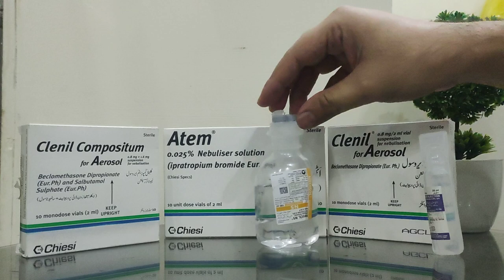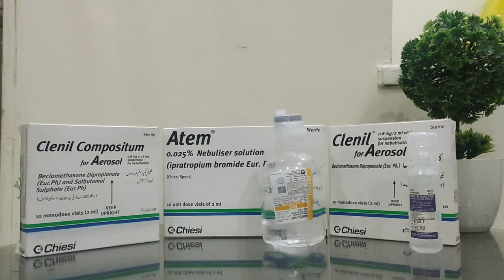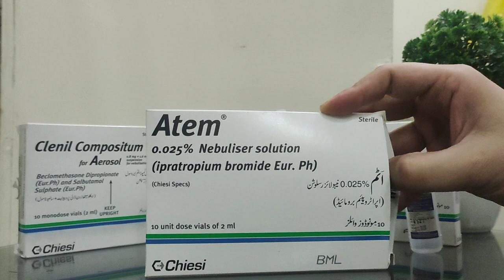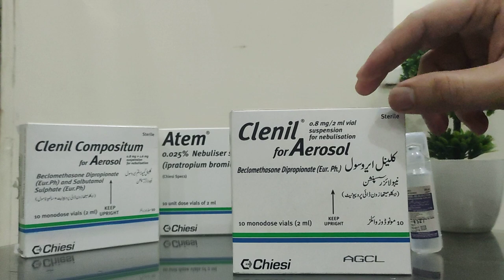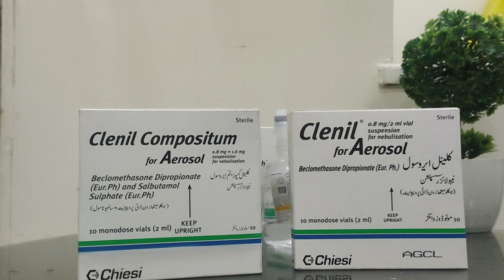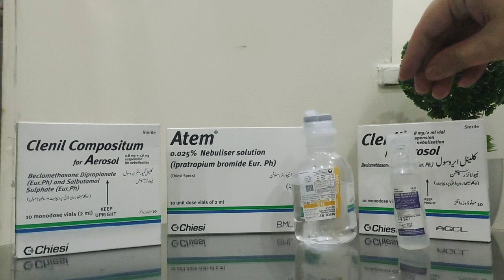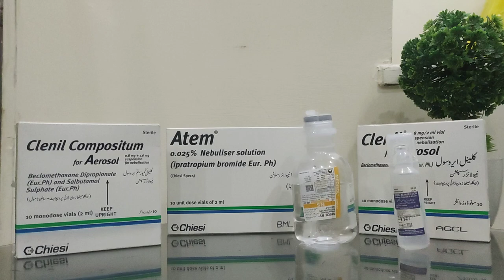How to make Nebulizer Solution? | Atem | Clenil A | Clenil C | Difference | Side effects&Indications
"What are the differences between Atem, Clenil Aerosol, Clenil Compositum, and Normal Saline 0.5%?"
"How do I use Atem inhaler effectively?"
"Are there any side effects associated with Clenil Aerosol?"
"What conditions are Clenil Compositum inhalers commonly prescribed for?"
"Is Normal Saline 0.5% inhalation safe for children?"
"Can Atem inhaler be used as a rescue inhaler?"
"What is the recommended dosage for Clenil Compositum inhaler?"
"How long does it take for Normal Saline 0.5% inhalation to show effects?"
"Are there any interactions between Atem inhaler and other medications?"
"Where can I purchase Clenil Aerosol inhalers?"